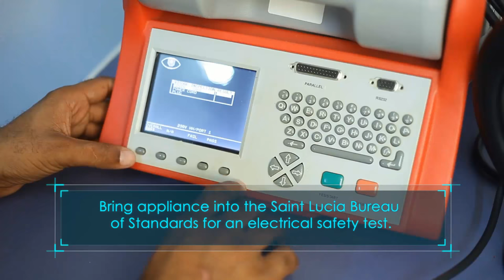Nation Beat 7 September 2018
Saint Lucia looks to tap into the tourism conference niche market.

New US Peace Corps volunteers committed to serve in Saint Lucia and St. Vincent and the Grenadines.

Caribbean Wellness Day underscores the importance of healthy lifestyles

La Marguerite celebrations pave the way to Creole Heritage Month.